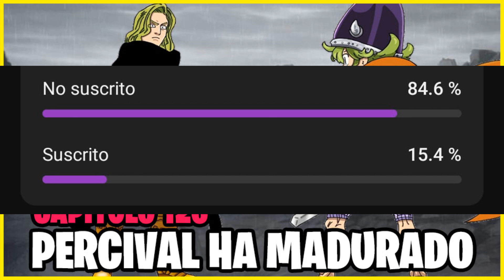PERCIVAL HA MADURADO | Los 4 Jinetes del Apocalipsis Capitulo 126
Si tienes alguna sugerencia puedes dejarmela en los comentarios para hacerlo en futuros vídeos.

los 4 jinetes del apocalipsis - manga en español capitulo 20,
los 4 jinetes del apocalipsis que es,
los 4 jinetes del apocalipsis gawain,
los 4 jinetes del apocalipsis hambre,
los 4 jinetes del apocalipsis manga,
los 4 jinetes del apocalipsis lancelot,
los 4 jinetes del apocalipsis los 7 pecados capitales,
los 4 jinetes del apocalipsis nanatsu no taizai capitulo 1,
los 4 jinetes del apocalipsis nanatsu no taizai capitulo 2,
los 4 jinetes del apocalipsis nanatsu no taizai capitulo 4,
los 4 jinetes del apocalipsis nanatsu no taizai capitulo 5,
los 4 jinetes del apocalipsis nombres,
los 4 jinetes del apocalipsis nanatsu no taizai capitulo 3,
los 4 jinetes del apocalipsis nanatsu no taizai capitulo 6,
los 4 jinetes del apocalipsis que paso con meliodas,
los 4 jinetes del apocalipsis quienes son,
los 4 jinetes del apocalipsis resumen,
los 4 jinetes del apocalipsis raas,
los 4 jinetes del apocalipsis rap,
los 4 jinetes del apocalipsis secuela de nanatsu no taizai,
los 4 jinetes del apocalipsis serie,
los 4 jinetes del apocalipsis son,
los 4 jinetes del apocalipsis cuando se estrena,
los 4 jinetes del apocalipsis trailer,
los 4 jinetes del apocalipsis temporada 1 capitulo 1,
los 4 jinetes del apocalipsis tristan,
los 4 jinetes del apocalipsis temporada 1,
los 4 jinetes del apocalipsis temporada 1 capitulo 2,
los 4 jinetes del apocalipsis temporada 1 capitulo 5,
los 4 jinetes del apocalipsis temporada 1 capitulo 3,
los 4 jinetes del apocalipsis temporada 1 cap 1,
los 4 jinetes del apocalipsis capitulo 3 español latino,
los 4 jinetes del apocalipsis capitulo 4 manga,
los 4 jinetes del apocalipsis manga 4,
los 4 jinetes del apocalipsis capítulos 4 5 y 6,
los 4 jinetes del apocalipsis capitulo 5 manga,